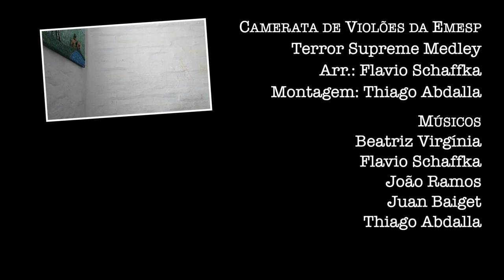Terror Supreme Medley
0:00 Halloween
0:55 Saw | Jogos Mortais
1:25 Jaws | Tubarão
2:08 The Exorcist | O Exorcista

Camerata de Violões da @TJEMESP
Arr.: Flavio Schaffka
Montagem: Thiago Abdalla

Músicos
Beatriz Virgínia
Flavio Schaffka
João Ramos
Juan Baiget
Thiago Abdalla